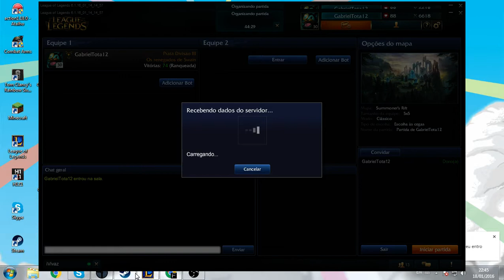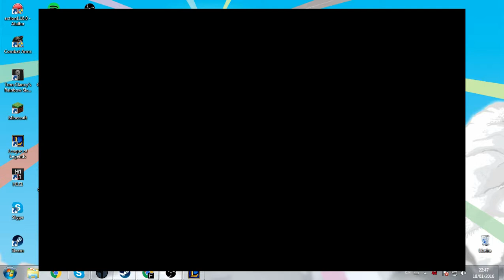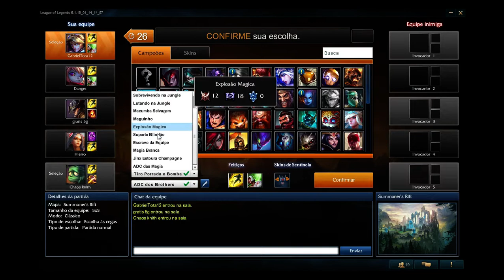LEAGUE OF ZUERA!!!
LoL da zueira